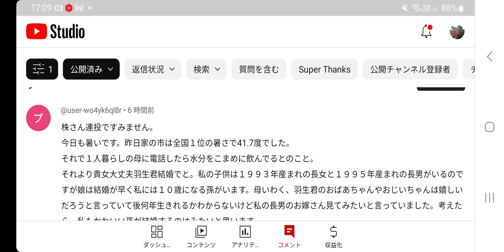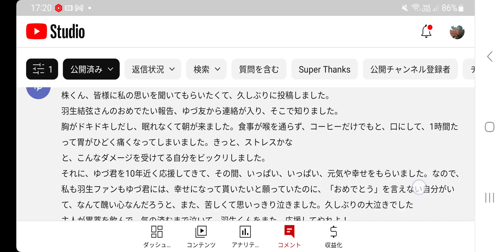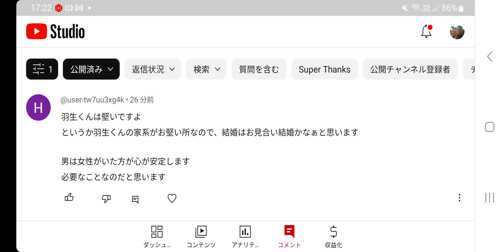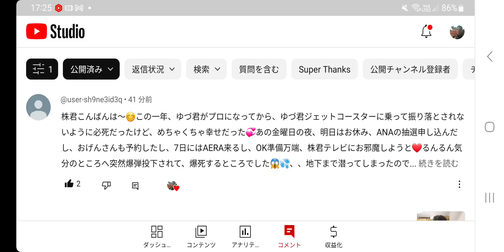【羽生結弦】①"独身の結弦君だから応援してた"😢②"人の夫だから増す魅力もあり"😲③"お子さんが生まれると炎上が収まる"🤔④酷い‼️"羽生グッズを捨てた"😡⑤職業羽生結弦がトレンドに😲